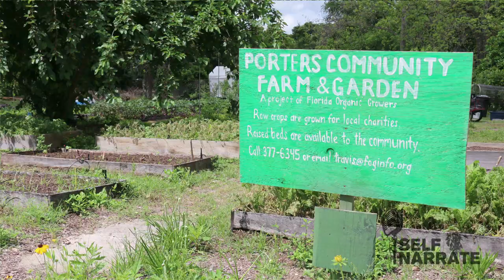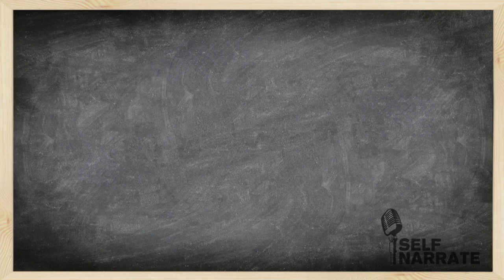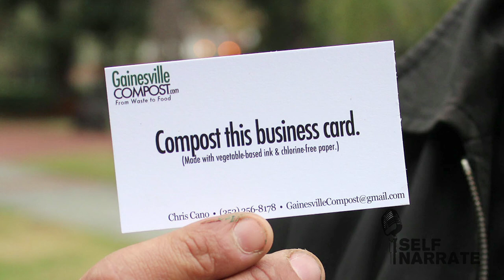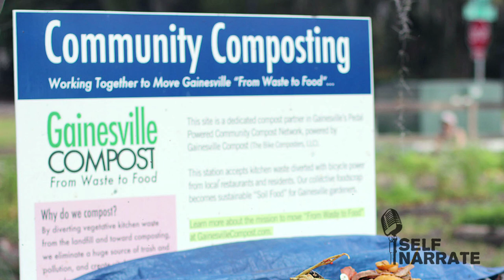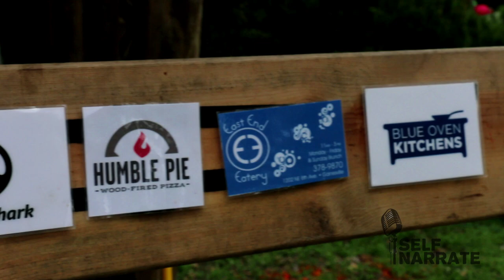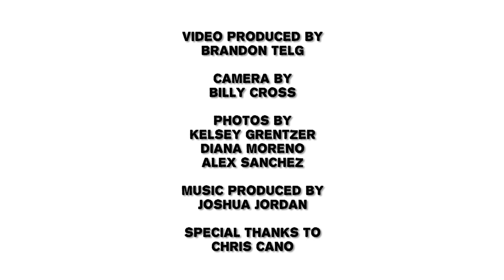The Story of Gainesville Compost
Chris Cano is an entrepreneur in Gainesville, Florida, who saw a problem, food waste, and created a sustainable solution to it, Gainesville Compost. Gainesville Compost is a "pedal-powered community composting network" that uses bicycles to carry food waste from restaurants to various local community composting sites to create compost that then goes back into the community to help grow more plants.

In this video, Chris shares with us the story of Gainesville Compost. He discusses where his inspiration came from and what steps he took to implement his vision for a more sustainable Gainesville.

Featuring photos by
Kelsey Grentzer
Diana Moreno
Alex Sanchez